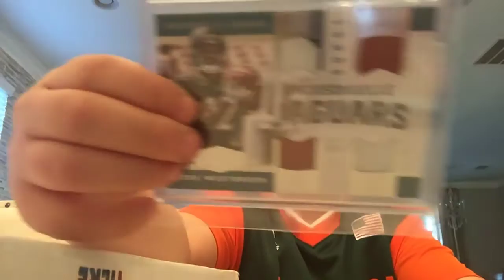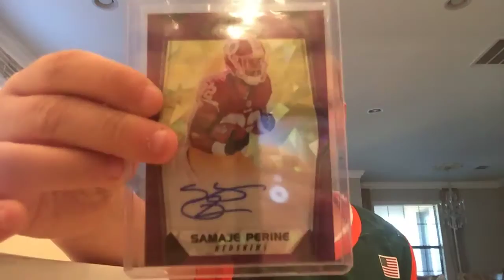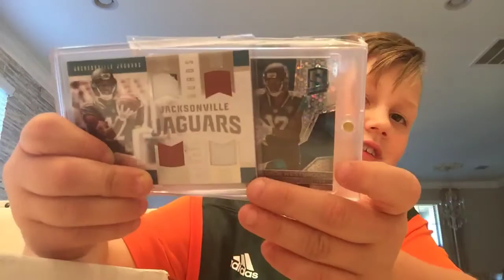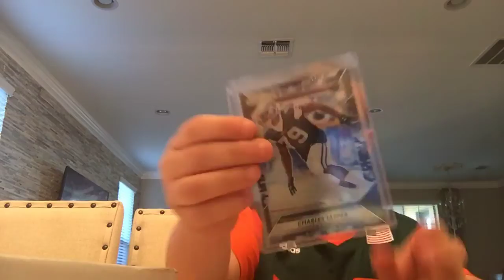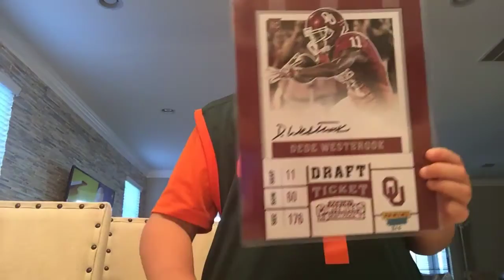6 package mailday